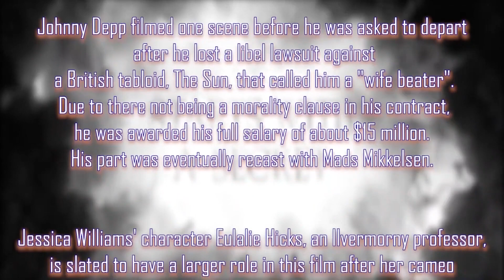Fantastic Beasts: The Secrets of Dumbledore Trailer Reactions Mashup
In this video, I've put together an exciting mashup of reactions to the trailer for 'Fantastic Beasts: The Secrets of Dumbledore', the highly anticipated third installment of the 'Fantastic Beasts and Where to Find Them' series.

Join me as we dive into the magical world of Newt Scamander and follow his enchanting adventures. The trailer showcases a star-studded cast including Eddie Redmayne, Jude Law, Mads Mikkelsen, Katherine Waterston, Ezra Miller, Alison Sudol, Dan Fogler, Jessica Williams, and Callum Turner.

Watch as these reactors share their excitement, theories, and predictions for the upcoming film. From intense anticipation to pure awe, this mashup has it all!